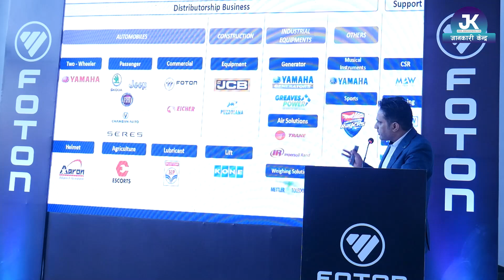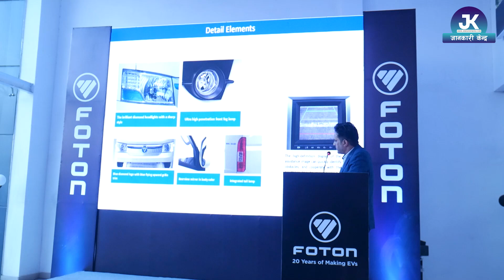Foton High Roof Ev Micro Van In Nepal II Foton Nepal II Jankari Kensra